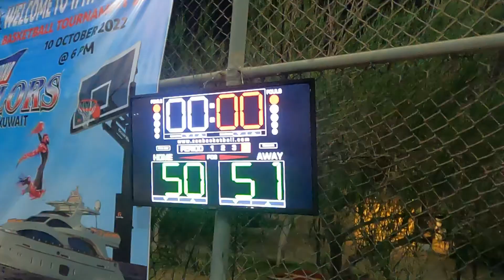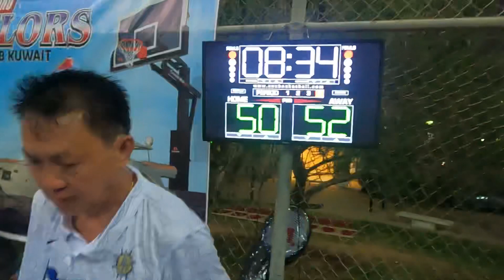THE MOMENT OF TRUTH 4RTH QUARTER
THE EXCITING PART OF THE GAME LAST QUARTER